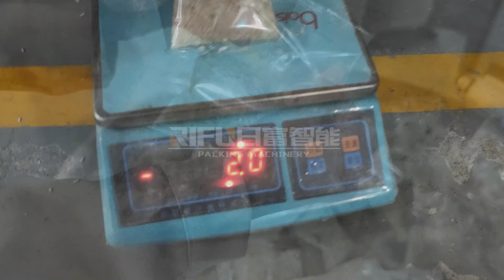Automatic 14 heads electric weighers 100g rice vertical packing machine 1